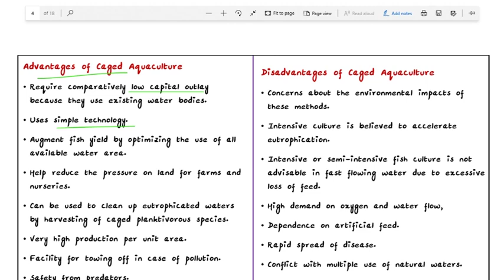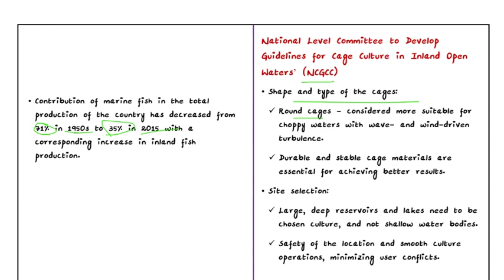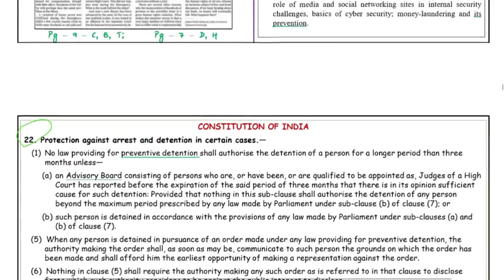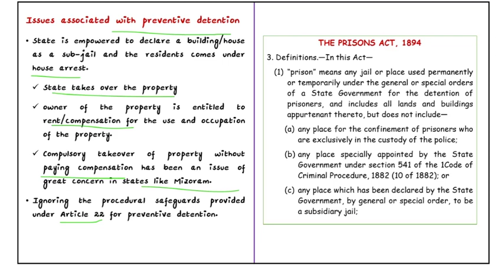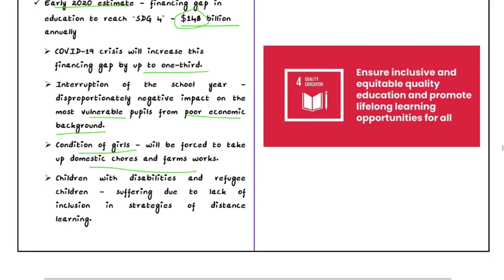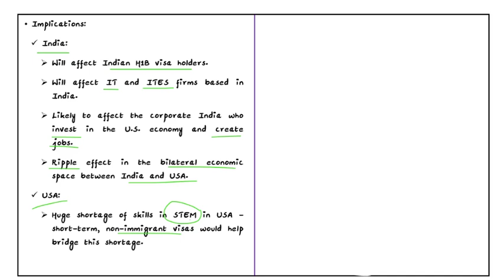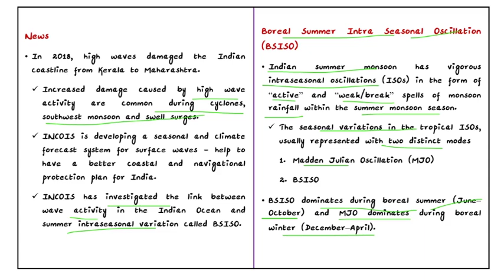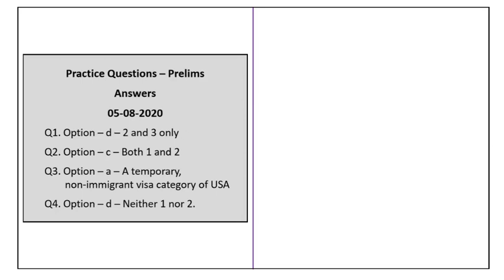05.08.2020 The Daily THE HINDU Total News Analysis Telugu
Courtesy by Sankar IAS Academy
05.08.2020 Daily The Hindu Paper in Telugu | 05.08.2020 Today Hindu Paper Analysis in Telugu for all UPSC, SSC, BANK Exams, Railway Exams, Postal Exams, NDA, DRDO and state and central Govt. most of all competitive exams